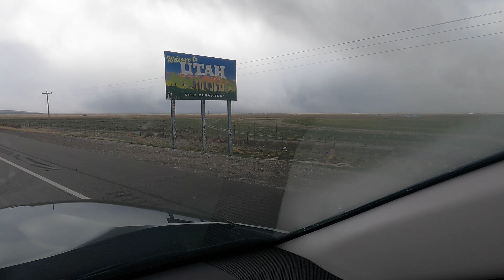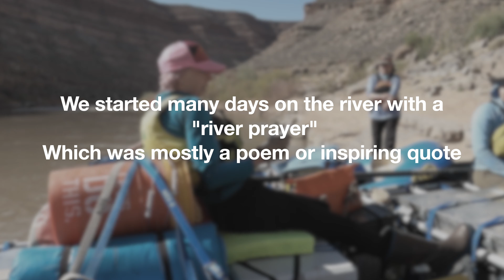Rafting the San Juan River - Floating in Utah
Rafting and exploring the San Juan river canyon in Southern Utah!
After meeting a group of girls online who wanted to run an all girls, 6 day trip on the San Juan river.. I had to jump on the opportunity. So I drove my raft across 3 states to be a part of it! No regrets in slightest.
Amazing canyon views, all girls trip, hiking slot canyons and fire side stories.
Desert rafting adventures at their finest in Utah's amazing San Juan river canyon.